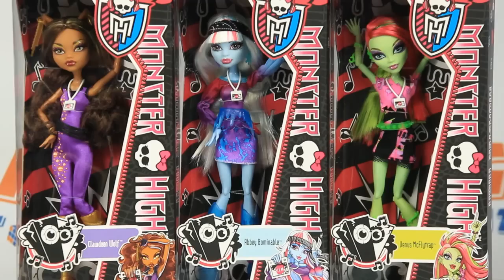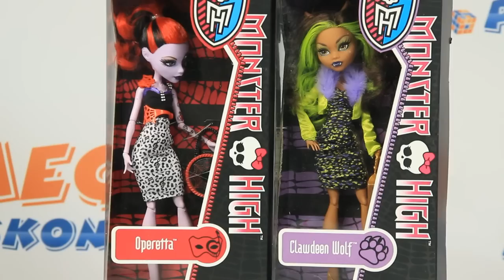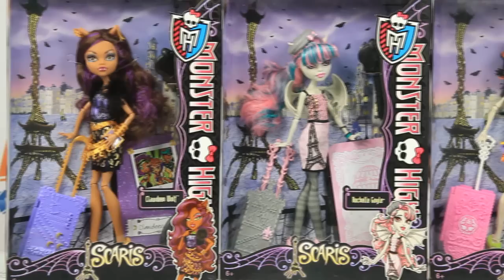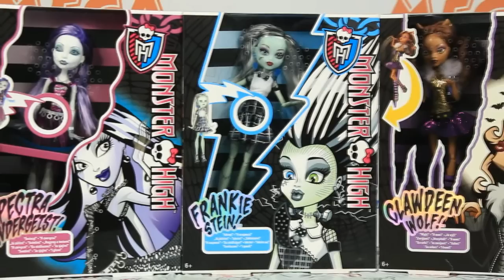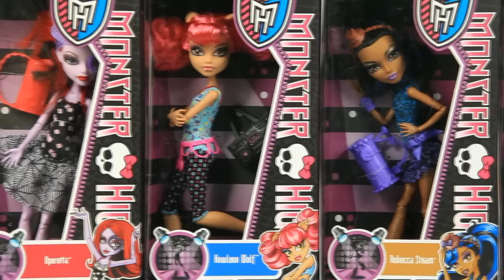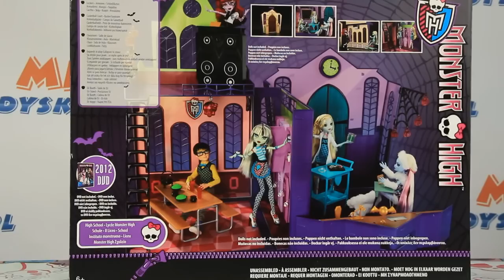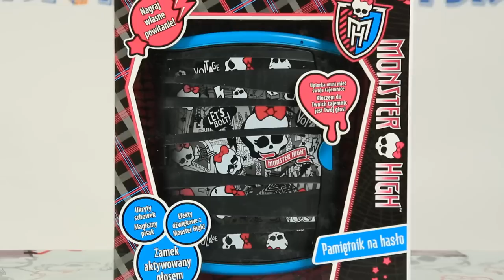Monster High Doll Sets 2013 - Mattel - sklep z zabawkami